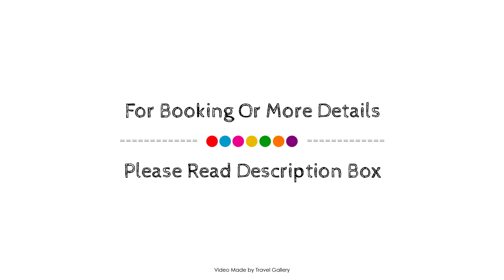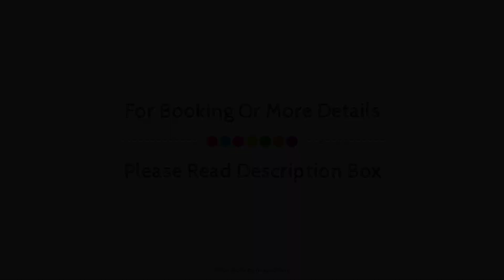Holiday Inn Resort Bodrum Hotel, Turkey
About Property:
The 4.5-star Bodrum Bay Resort offers comfort and convenience whether you're on business or holiday in Bodrum. Offering a variety of facilities and services, the property provides all you need for a good night's sleep. Service-minded staff will welcome and guide you at Bodrum Bay Resort. Each guestroom is elegantly furnished and equipped with handy amenities. The property offers various recreational opportunities. A welcoming atmosphere and excellent service are what you can expect during your stay at Bodrum Bay Resort.
Searching For
1. Holiday Inn Resort Bodrum Hotel
2. Holiday Inn Resort Bodrum Hotel Virtual Tour
3. Holiday Inn Resort Bodrum Hotel Rooms
4. Holiday Inn Resort Bodrum Hotel Amenities
5. Holiday Inn Resort Bodrum Hotel Videos
6. Holiday Inn Resort Bodrum Hotel Offers
7. Holiday Inn Resort Bodrum Hotel Deals
Audio Credit:
Track Title: Reasons To Hope
Artist: Reed Mathis